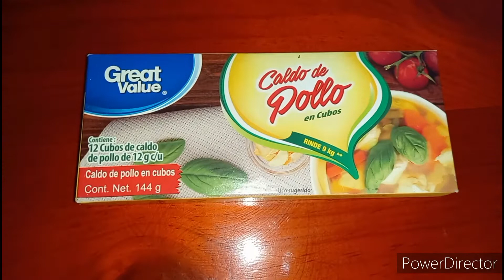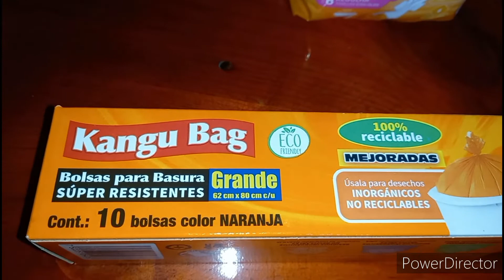Compras en Bodega Aurrera, tienda BBB y tiendita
Compras para acompletar la semana